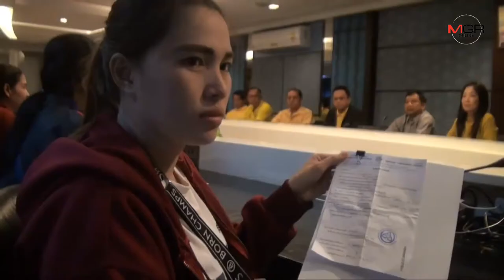ทลฉ.จ่ายเงินเยียวยาผู้ได้รับผลกระทบเหตุสารเคมีระเบิด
2019/06/26 ทลฉ.จ่ายเงินเยียวยาผู้ได้รับผลกระทบเหตุสารเคมีระเบิด

ศูนย์ข่าวศรีราชา - ทลฉ. พร้อมด้วยเทศบาลนครแหลมฉบัง และสายเดินเรือ จ่ายเงินค่าเยียวยาให้แก่ผู้ที่ได้รับผลกระทบจากเหตุสารเคมีระเบิด ที่ท่าเรือ A2 กว่า 300 ราย หลังจากนี้เตรียมจ่ายค่าทรัพย์สินต่างๆ เสียหายต่อไป คาดไม่มีปัญหา เพราะทำประกันภัยไว้ในวงเงินที่สูง